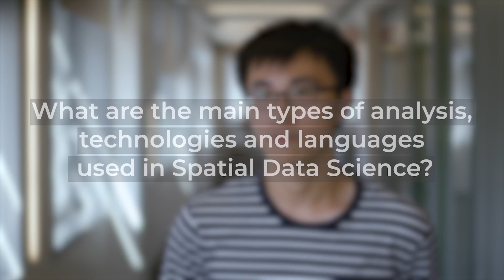What is Spatial Data Science?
CARTO's Spatial Data Scientists explain this growing field, discussing key use cases, verticals, technologies and types of analysis. Want to become a Spatial Data Scientist yourself?